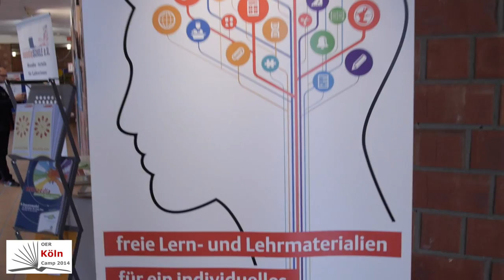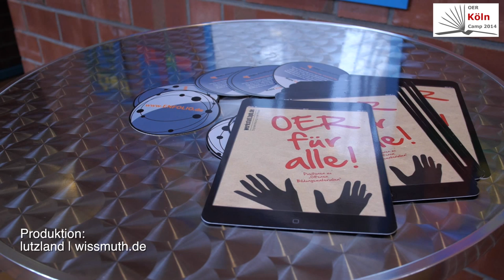OER Köln Camp: Torsten Larbig über OER-Fortschritte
OER Köln Camp - we rock Cologne!

Bereits zum zweiten Mal trafen sich OER-Experten, Pädagogen, Schulentwickler, Politiker und Verleger, um sich über Open Educational Resources (OER) - sprich freie Unterrichtsmaterialien - auszutauschen und die aktuellen Chancen und Herausforderungen zu diskutieren. Die Veranstaltung in Form eines BarCamp fand am 25. Oktober im Kölner Joseph-DuMont-Berufskolleg statt.

Das Themenspektrum reichte von "Digitales Lernen in der Schule“ über „Wenn Schule funktionieren soll, braucht es das QS-Wiki Köln“ bis zur Weltpremiere von Jan Neumann „Auf dem Weg zu einer OER-Weltkarte“. Kein Wunder, dass die Veranstaltung mit 111 Teilnehmerinnen und Teilnehmern gut besucht und hochkarätig besetzt war, nicht zuletzt dank des Engagements und der Präsenz zahlreicher Mitarbeiter des Kölner Amtes für Schulentwicklung und des Amtes für Informationsverarbeitung.

Die Entwicklung von OER kommt in Köln mit Riesenschritten voran, weil die Politik das Thema vorantreibt … Moderatorin Wibke Ladwig von der Kölner Agentur „Sinn und Verstand“ spricht mit Torsten Larbig, Lehrer in Frankfurt am Main.

Videoproduktion: Lutz Berger
Spontanes musikalisches Arrangement: André Spang